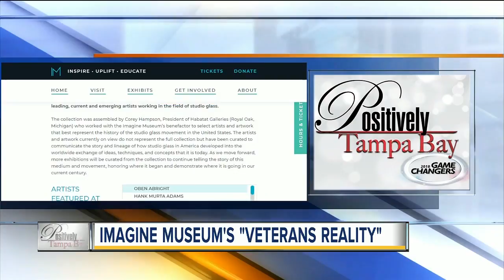Positively Tampa Bay: Veteran's Reality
On Veteran's Day, the Imagine Museum in St. Pete bagan its year-long oral histories project with 5 local veterans.  The project starts by filming the veterans and then helps each one create a 3 dimensional art piece illustrating a key component of their personal story! "Veteran's Reality" is the first of its kind art project made possible by a community grant from Duke Energy.